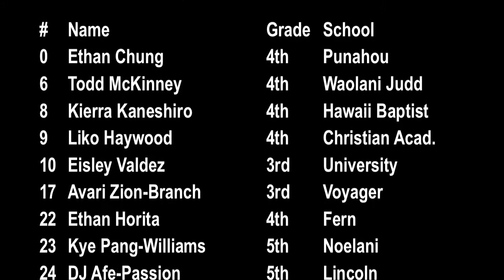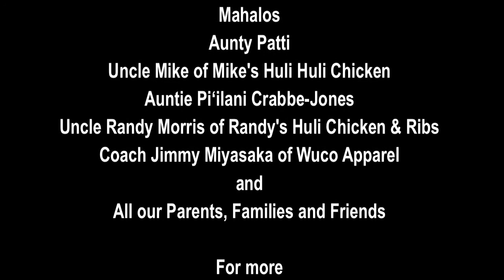H1 Thunder vs K-Bay Ballerz (Tiger Cup 5th Grade) 4/7/2018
Video: Emma McKinney.
Full game footage, H1 Thunder vs. K-Bay Ballerz, Tiger Cup 5th Grade Tournament, Tripler AMC Gymnasium. Saturday, Apr. 7, 2018. Score: K-Bay 44, Thunder 26.